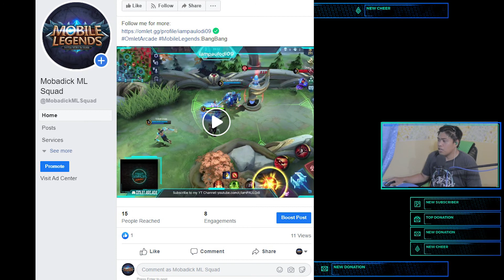Video Chest Bug | Mobile Legends Bang Bang | Tutorials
••• FAQ's •••
Camera I used: Canon 700d (18-55mm Lens + 50mm Lens)

Salamat mga LODI!!

This is iamPAULOdi ... signing off! ♥♥